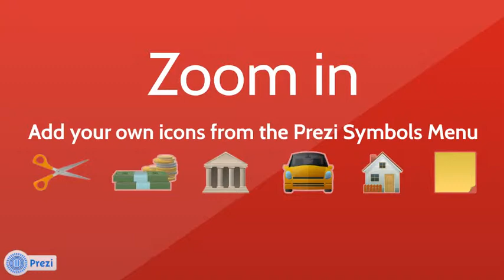It’s Time For - Prezi Template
Prezi Template with an animated clock concept.

Templates includes Moving clock pointers and white circles for your content.

Use the Prezi Insert menu to add the icons you need.

Good template for a variety of presentation topics.